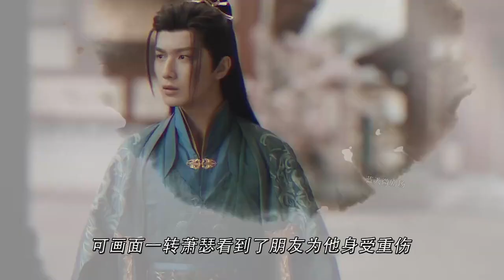萧瑟勇闯藏剑阁，却放弃天下第一名剑？